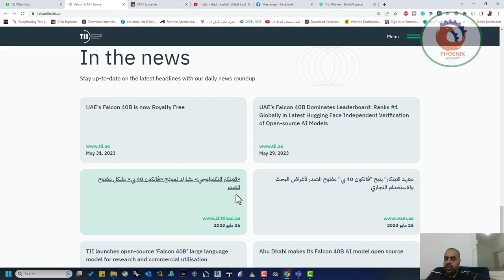open sourced Falcon LLM مفتوح المصدر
❤️ روابط التواصل
✅ انستجرام